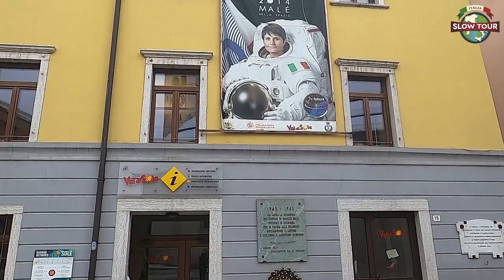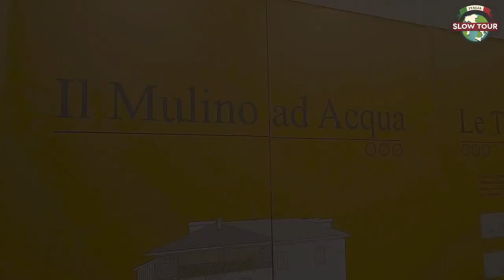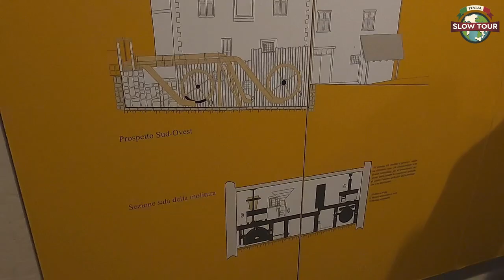L'Altra Montagna: quarta tappa, Val di Sole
Quarta e ultima tappa del tour di Valentina Abha Lo Surdo come inviata di Italia Slow Tour in Trentino Alto Adige, questa settimana in Val di Sole. È di oggi la notizia che gli impianti sciistici rimarranno chiusi ancora per un mese, oggi più che mai dunque portiamo avanti la nostra ResistenzaTuristica raccontandovi l'Altra Montagna! Piste a parte, le montagne italiane offrono un'infinità di occasioni e attività interessanti per i turisti. Percorsi culturali, naturalistici e sportivi! Con Valentina ad esempio scopriamo il Museo della civiltà solandra di Malè, il Museo della Guerra di Vermiglio e il Molino Ruatti, un antico mulino ad acqua a Rabbi. Dal punto di vista naturalistico questa zona è un po' la cartolina del Trentino, Valentina arriva ai piedi delle alte cascate di Saent (che quest'anno hanno anche un po' ghiacciato!) e visita l'area faunistica del Parco Nazionale dello Stelvio. Quanto al turismo attivo, dopo aver provato ciaspole e sci alpinismo, è la volta delle passeggiate con i raponcini, della bicicletta sui sentieri di neve e delle discese sul mitico slittino! Ci vediamo a valle!
Per ripercorrere le tappe di questo itinerario sfogliate l'album di storie in evidenza nel profilo Instagram di ItaliaSlowTour.